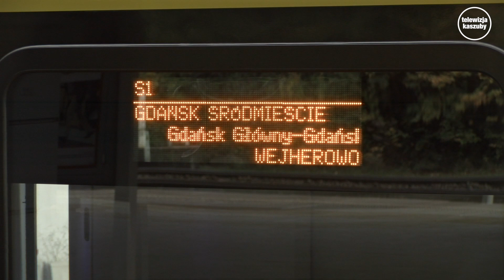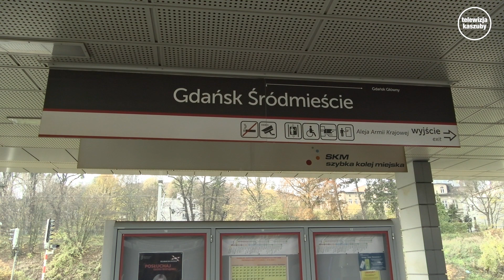Problem z zakupem nowych pociągów dla SKM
Szybka Kolej Miejska w Trójmieście planowała kupić nowe pociągi. Jednak do kolejnych przetargów nie zgłosił się żaden oferent. Oznacza to, że spółka może stracić unijne dofinansowanie. W tej sytuacji, w trosce o komfort pasażerów i rozwój komunikacji kolejowej w regionie, samorząd województwa zaproponował, aby dofinansowanie z przetargu SKM przeznaczyć na nowe pociągi elektryczne. Przetarg na ich zakup został już rozstrzygnięty.